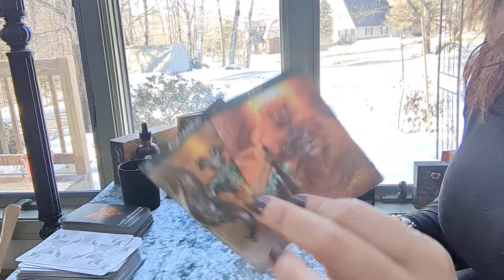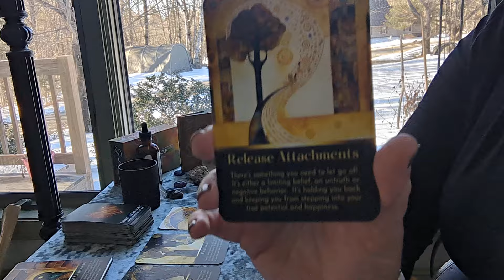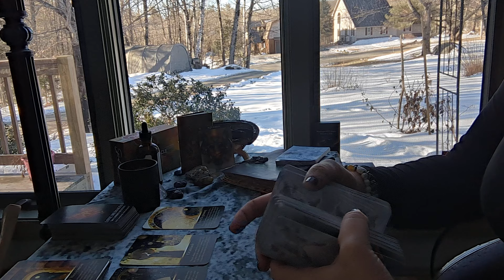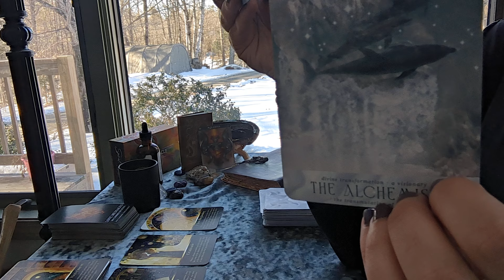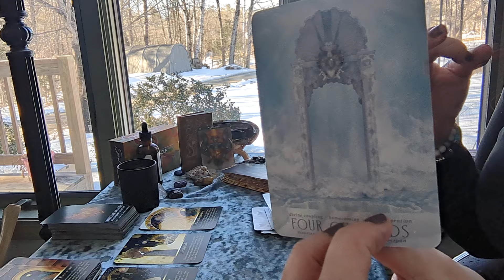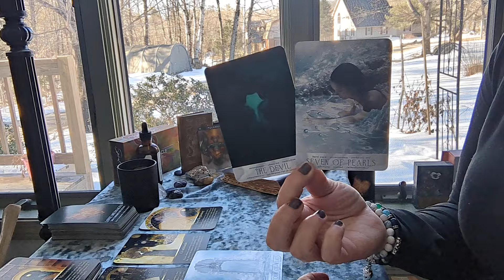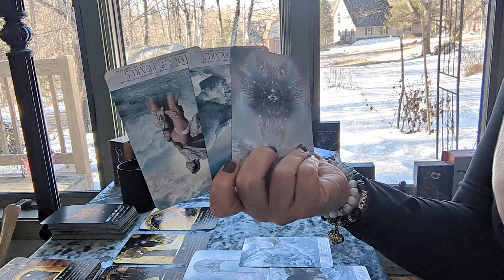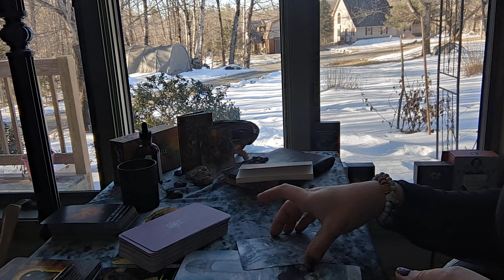Aquarius ♒ This new beginning is 🥵🫨 crazy good!